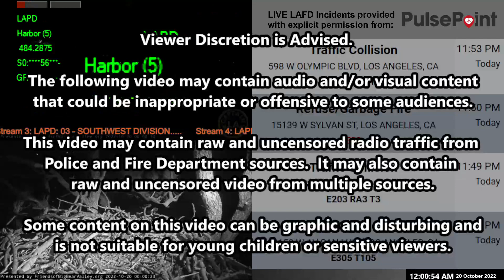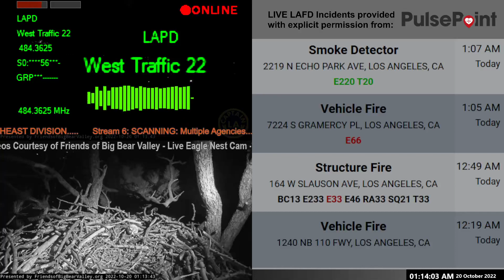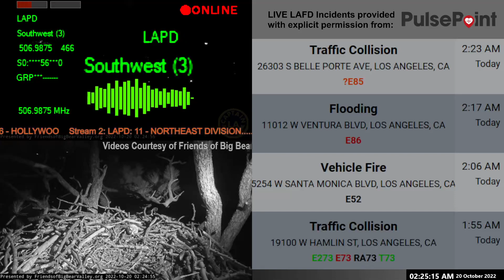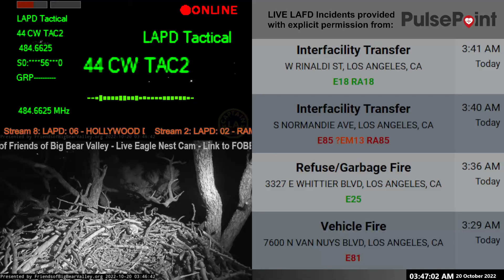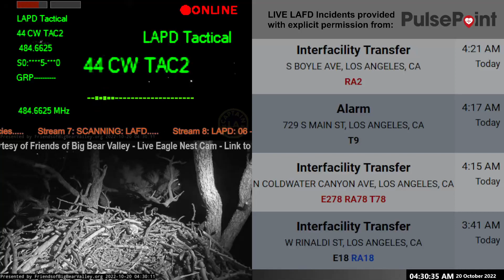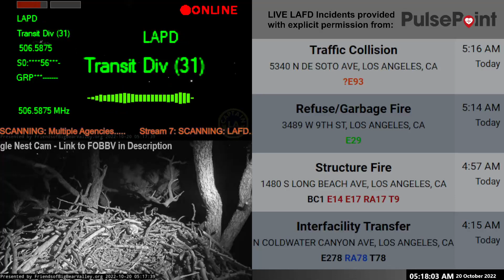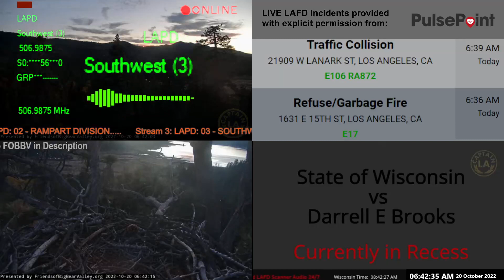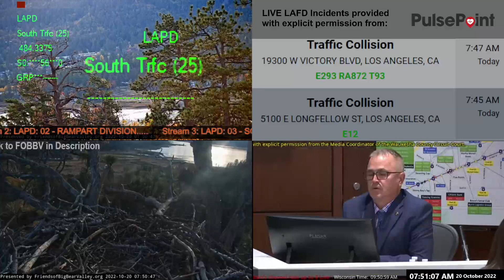20-OCT-2022 // LAPD Los Angeles Police Scanner Audio ARCHIVE // Midnight to 08:00 // LA Captain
LAPD Los Angeles Police Scanner Audio ARCHIVE
20-OCT-2022 from Midnight to 08:00

ARCHIVE Los Angeles Police Scanner Audio LAPD Police LAFD Fire // 20-OCT-2022
 // LA Captain

LA CAPTAIN

Special thanks to Friends of Big Bear Valley (FOBBV), PulsePoint, ADSBexchange, WOW Media, SGV News First, PedoLibreAudits, EastLos Audits, Good Stuff Restaurants, Ice Cold Audit, Jacob's Broadcast, Knowledge is Power L.A, One Sonic, Riverside County Accountability, South Central Audit, Venice Beach Live, BXM Studios, and Alcor Accountability for allowing us to restream their feeds.

Static video created from actual livestream.  V.LAC-0UlMa